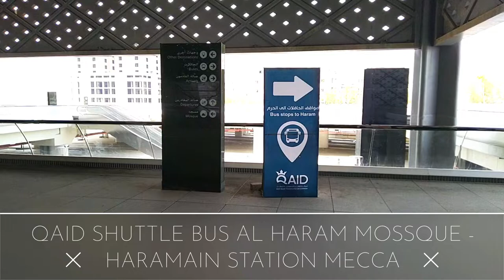Umrah Backpacker: Haramain- Mecca Highspeed Train Depot (Stasiun Kereta Cepat Haramain di Mekkah)